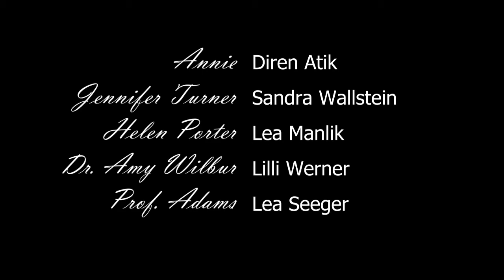The Impossible Room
BUEDG presents:
by John Murray

a short crime film
made for Captivating Criminality 8: Crime Fiction, Femininities and Masculinities
Annual International Crime Fiction Association (ICFA) Conference
held at the University of Bamberg, 30 June - 02 July 2022

More about BUEDG and our history on: buedg.de